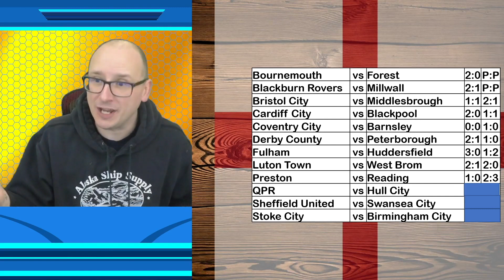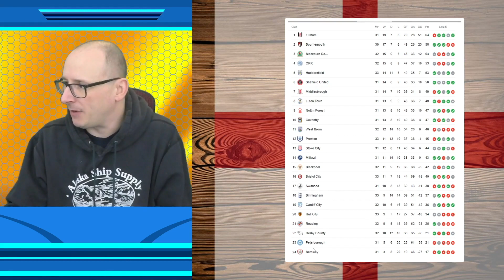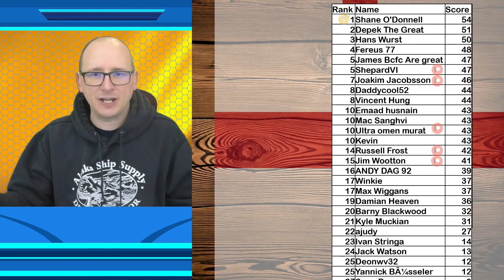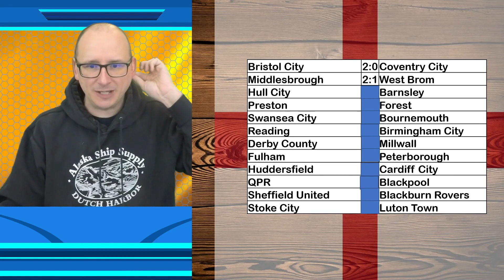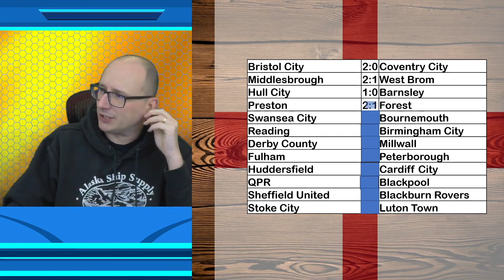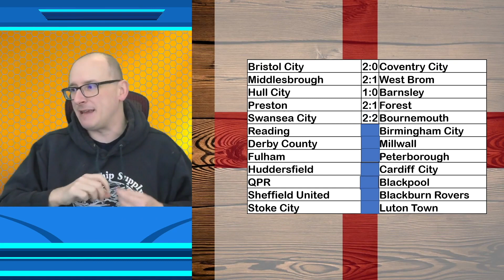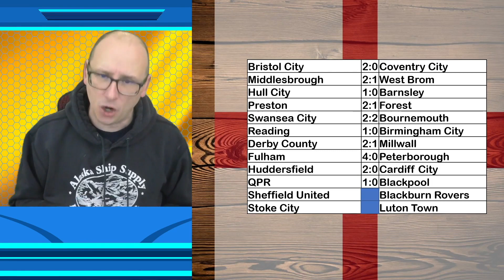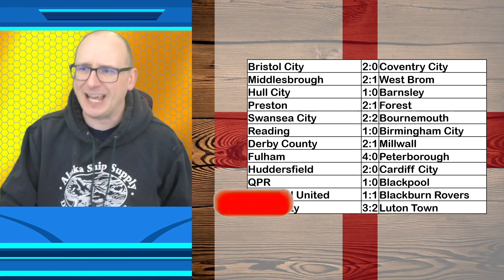2021/22 EFL CHAMPIONSHIP PREDICTIONS - MATCHDAY #34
The 2021/22 EFL Championship season gets underway and in this video I will give you my predictions for matchday #34.

The matches we will be predicting are:

Bristol City  vs  Coventry City
Middlesbrough  vs  West Brom
Hull City  vs  Barnsley
Preston  vs  Forest
Swansea City  vs  Bournemouth
Reading  vs  Birmingham City
Derby County  vs  Millwall
Fulham  vs  Peterborough
Huddersfield  vs  Cardiff City
QPR  vs  Blackpool
Sheffield United  vs  Blackburn Rovers
Stoke City  vs  Luton Town

What do you think about this weeks matches, who do you think will win and who is your tip for glory throughout this season?